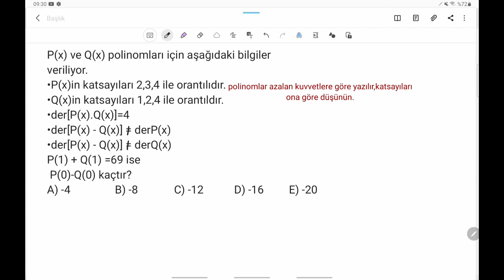1 SORU-YORUM #26| POLİNOM ÖSYM AYAAARINDA SORU#1sy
veya vivakitap.net
1 soru-yorumda en fazla 5 dakİka sürecek çözüm ve yorumlar yapıp sınava kadar  yorum gücünüzü arttırmaya katkı vermeye çalışacağım.her gün veya İkİ günde bİr vİdeo ekleyerek dİğer çalışmalarıma ek olarak bu şekİlde de eksİklerİnİzİ kapatmayı amaçlıyorum.
Bu videoda türev ekstremum la ilgili bir yorumdan bahsedeceğim

tüm konuları özel ders tarzında ayrıntılı anlattım.
youtube'dan sınırlı bir öğrenme oluyor ve bizzat takviyeye ihtiyaç duyuyorsanız
@40netmatematik adıyla Instagram'dayım. Fotoğraf ve videolarımı takip etmek için uygulamayı yükle.